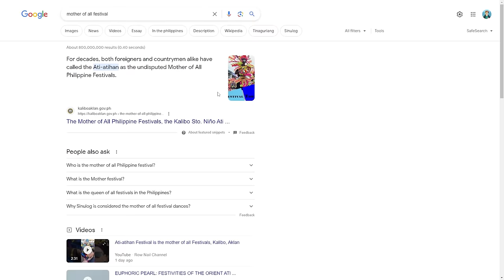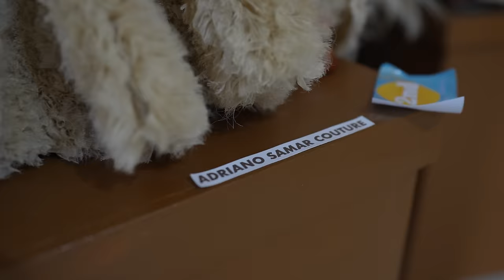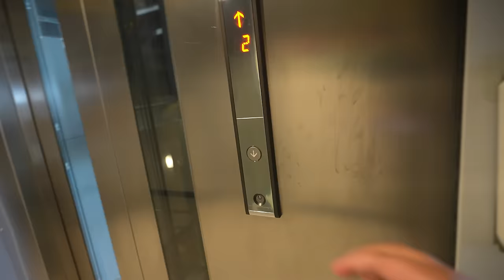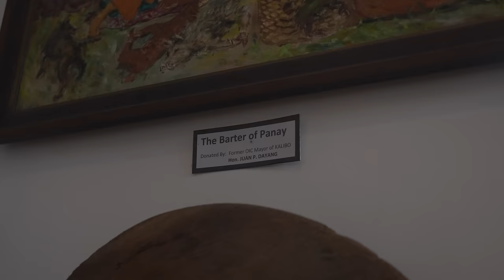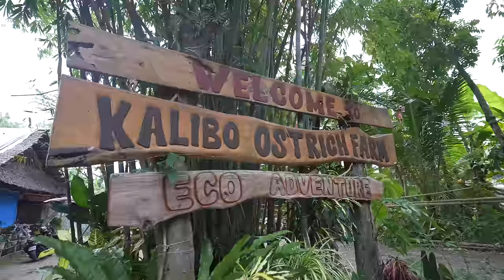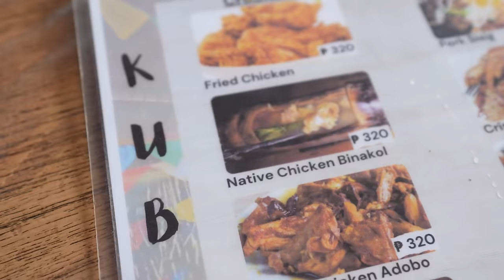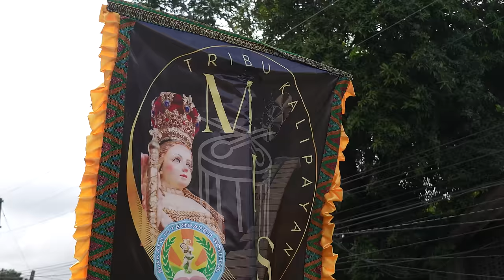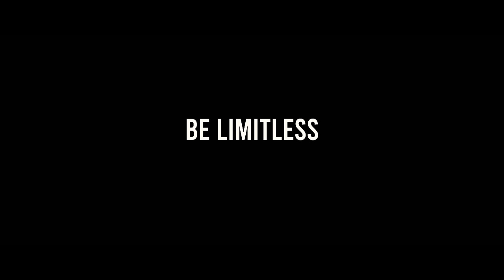Exploring the Festivals of the Philippines! (ep. 1 “Ati-Atihan”)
FIRST TIME KO TO! Umattend ng Fiesta, At makita Day by Day kung papano sila mag prepare. It's such an honor to see and witness how beautiful this Festival is. Ito yung First at alam kong masusundan pa. Enjoy the show and sorry kung nawala ako ng matagal. But yeah! IM BACK!

Support my travels by purchasing our Lim8less Merch.
Shoppee Search - Limitless Lifestyle

To the Province of Kalibo Aklan, Maraming salamat po.

Maraming salamat sa mainit na pag tanggap sa inyong bayan. Salamat sa mga LGU na hindi ako pinabayaan bagkus sinuportahan pa noong malaman nilang gusto ko libutin ang lahat ng Fiesta sa Pilipinas.

Special Thanks to:

Vice Mayor/Dr. Cynthia Dela Cruz
Ms.Ai Ponteras
Ms.Dianara Molina
Mr.
Mark Hilton Cabales

Mr.Neil Rowan
Mr.Jeanno Balugay
Mr.Gem Sualog

Ms.Nix sualog

Ms.Neil may villanueva

Ms.Cha solano gelito

Mr.Ej lipata
Architect jesha

Mr.Dino Tumbagahan

Mr.Sean Cawaling
Mr.Jeobert Rabaria

Mr.John Dence Flores
Mr.Daniel Jeff Telic
Mr.Dave Tumbagahan

Mr.King Sta. Maria

I AM NOT SPONSORED TO FILM THE EVENT, BUT IM ACCEPTING INVITATIONS PO. (baka next time sponsored na)

Editor - Zarckaroo, Ramontage
Sound Designer - Zarckaroo, Ramontage
Thumbnail - Zarckaroo, Angelo the Great